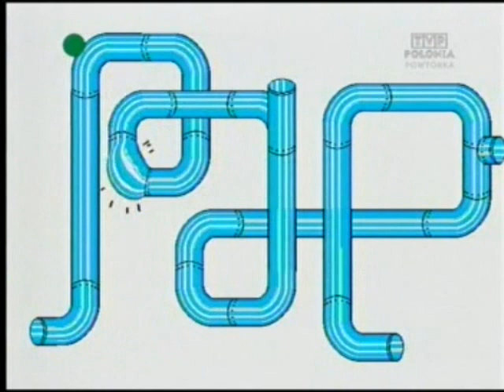Ala i As - intro